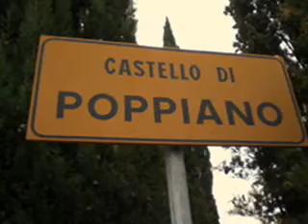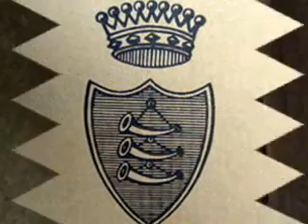Castello di Poppiano in Toscana Italia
Da vedere il paesaggio delle colline fiorentine.